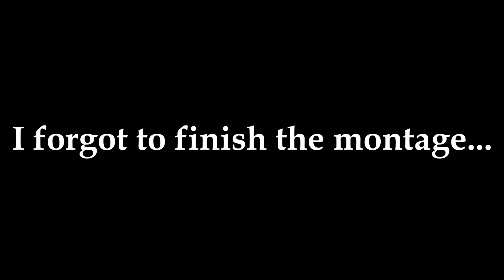Fiji Vlog! | Big Bula Park!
In this video I travled over to Fiji, staying at Denarau island.

In this video I spend time at a waterpark with my brother. Show my hotel room, and show the Fijian fire dancers.

This video is a catch up video to make up for not posting so appologise if it isnt my best work.

Will be back to normal uploads soon!